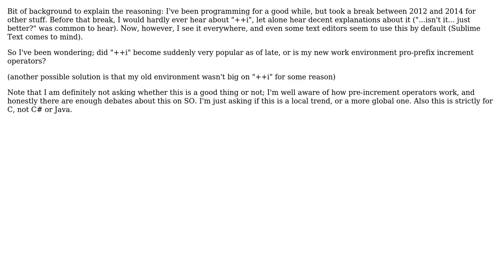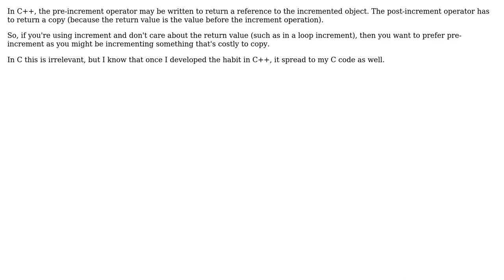Software Engineering: Has pre-increment operators become that common?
With thanks & praise to God, and with thanks to the many people who have made this project possible! | Content (except music & images) licensed under CC BY-SA | Music | Images & others | With thanks to user Michael Kohne user Linkyu and the Stack Exchange Network Trademarks are property of their respective owners. You are responsible for your own actions.